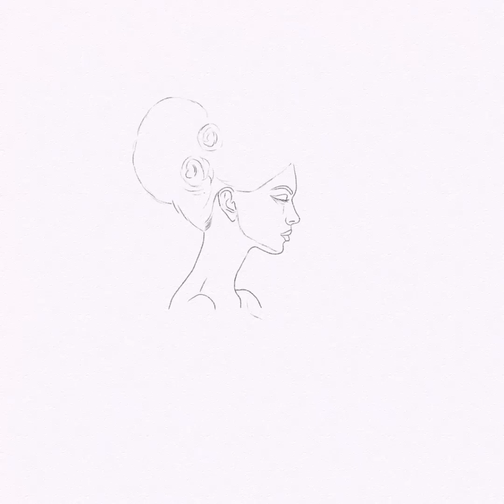Flamenco with fan - Timelapse - Rebelle 7 Pro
Digital painting made in Rebelle 7 Pro, with oils and acrylics (thick, fan, textures) and watercolor brushes, mixed media, EX38 gesso paper.